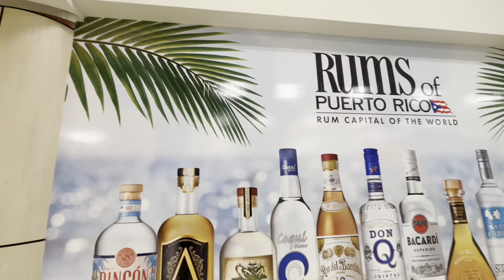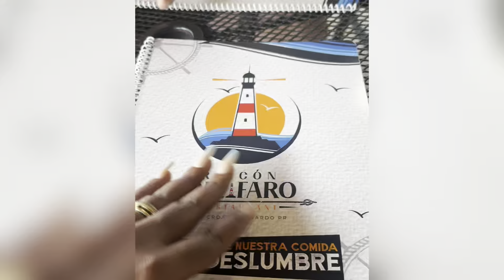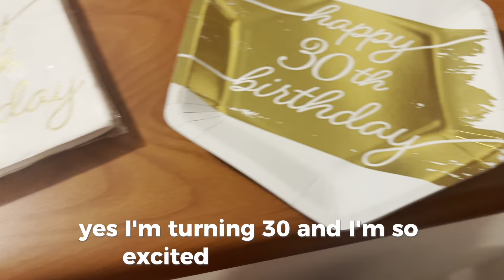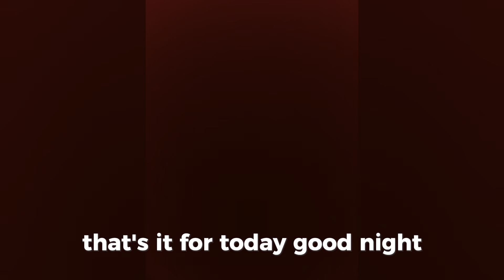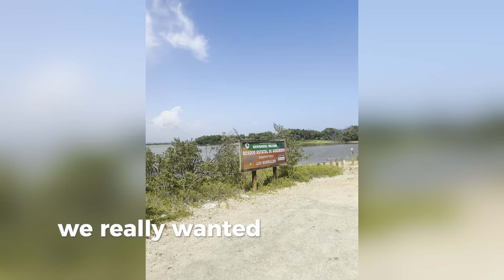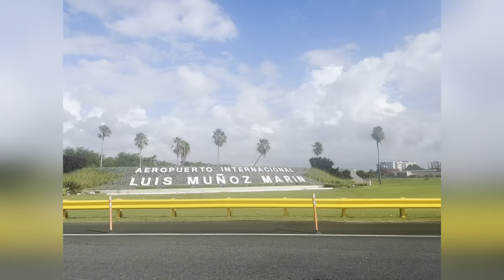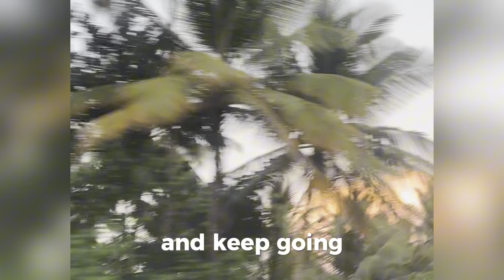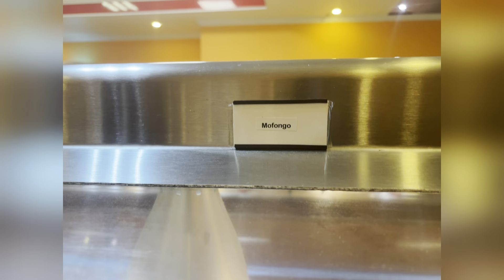"Why Puerto Rico Should Be Your Next Travel Destination! 🇵🇷". - Puerto Rico Vlog - Birthday Edition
Welcome to my special 30th birthday edition vlog in the stunning Puerto Rico! 🇵🇷 This is our very first time visiting this beautiful island, and we’re taking you along on an unforgettable adventure. From vibrant culture to breathtaking landscapes, Puerto Rico has so much to offer, and we’re excited to share every moment with you!

In this vlog, you’ll see us exploring Puerto Rico’s rich culture, visiting gorgeous beaches, and chasing waterfalls. We dive headfirst into Puerto Rican cuisine, trying out iconic dishes like mofongo and pastelón, and give you our honest reviews of some of the best local restaurants we discovered. Whether you’re a foodie looking for new flavors or just love travel content, this vlog will give you plenty of inspiration for your next trip!

What to expect in this video:

Beach vibes: Relaxing on Puerto Rico’s stunning beaches, soaking up the sun, and taking in the island’s natural beauty 🌞
Delicious Puerto Rican food: We explore the island’s food scene, from local street vendors to our favorite restaurant picks 🥘🍴

Cultural exploration: Discovering Puerto Rico’s rich history and vibrant neighborhoods, and diving into the local culture 🎶

Waterfall adventures: Join us as we hike to some of Puerto Rico’s most breathtaking waterfalls, perfect for nature lovers! 🌊💦

Celebration and relaxation: Celebrate my 30th birthday with us in paradise, as we enjoy the best of Puerto Rico with good vibes and fun moments 🎉
If you're planning your own trip to Puerto Rico or just looking for some travel inspiration, this video is for you! Whether you're a beach lover, a foodie, or an adventure seeker, Puerto Rico has something for everyone. Join us for sun, food, culture, and unforgettable memories as we explore the island.